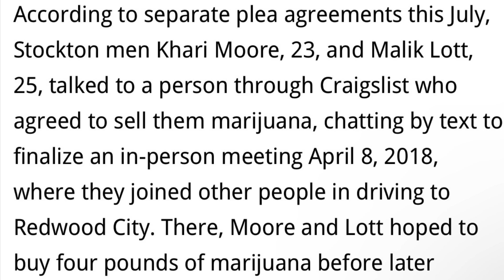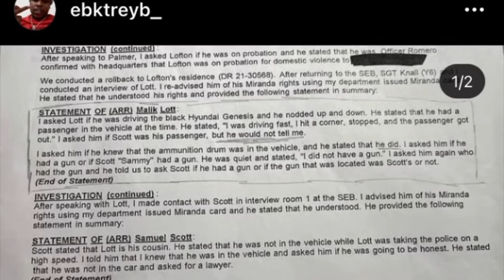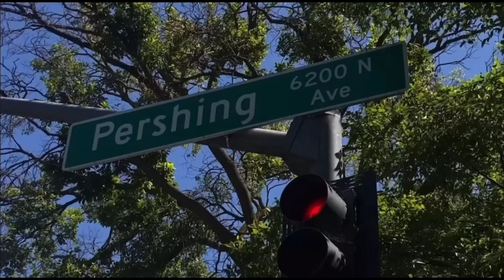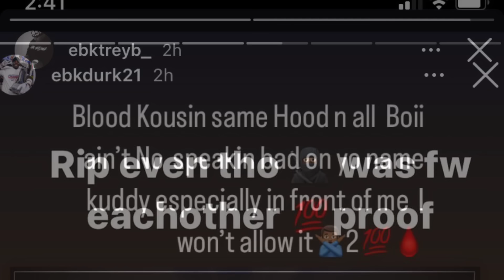Rapper Ebk Jaaybo Brother Ebk Osama Shot & Killed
In This Episode I Will Detail California Hottest Rap Group From Some Of Their Members, Beef, & Ebk Osama Life & Death